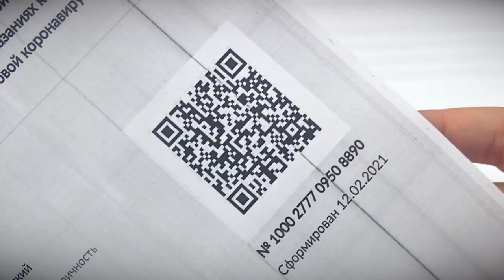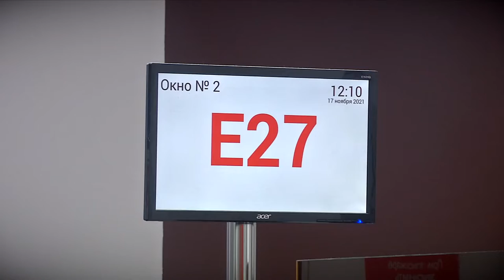В филиалах МФЦ начали распечатывать бумажные сертификаты с QR-кодом